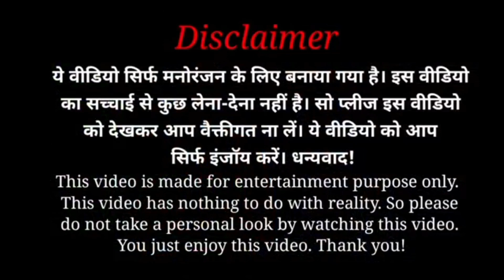Farting in Public PRANK 💃💨 - | Public Reaction | Funny Prank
Farting Sounds, fart spray prank, fart prank india, fart funny video